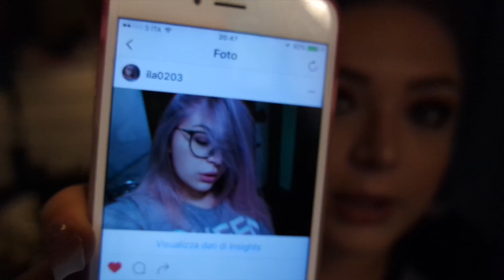VI SVELO LA MIA PIU' GRANDE FOBIA! | Vlog 25.09.16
♥ ♥ ♥ ♥ ♥ ♥ ♥ ♥ ♥ ♥ ♥ ♥ ♥ ♥ ♥ ♥ INFOBOX♥ ♥ ♥ ♥ ♥ ♥ ♥ ♥ ♥ ♥ ♥ ♥ ♥ ♥ ♥ ♥

ABOUT ME ♡

Filming: CANON EOS 600D (obiettivo 18-55)
Editing: iMovie / FinalCutPro
Preview: PicMonkey